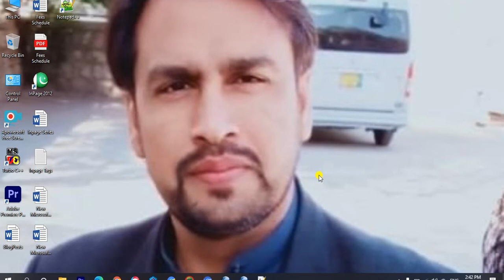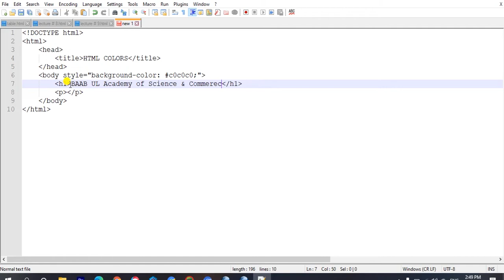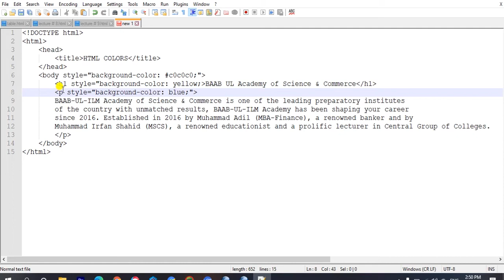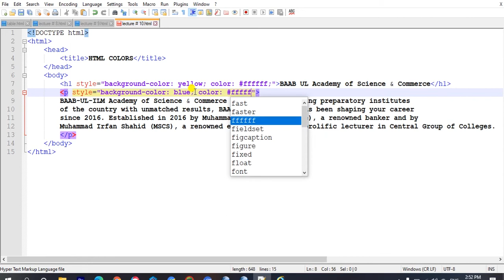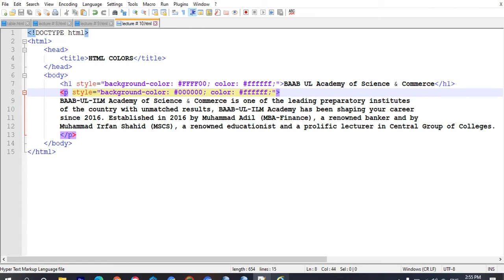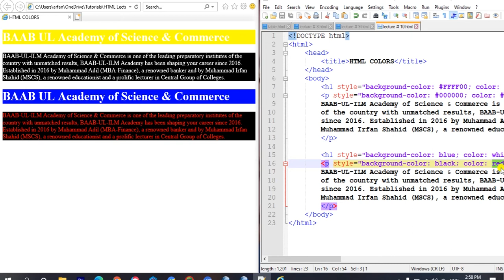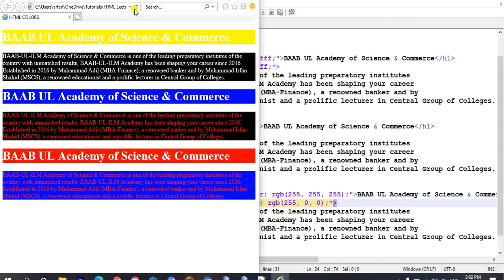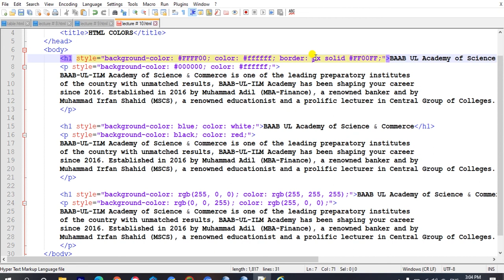HTML Tutorials: HTML Colors | Lesson # 10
This HTML Lecture is about color. Colors makes our webpages attractive and dynamic, We can change background color, color and border color with CSS color property. How it is possible? This lecture will demonstrate you in detail.